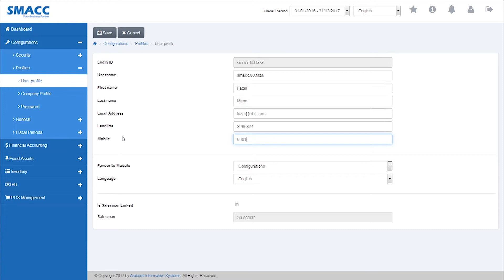Configurations - Profiles - User profile